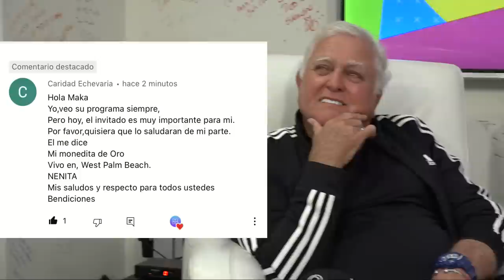El actor Alejandro Díaz un Cubanazo que traspasa la pantalla, lo cuenta todo en la casa de Maka!!!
El actor Alejandro Díaz el hombre de "Palo Cagao" Cubanazo que traspasa la pantalla, lo cuenta todo!